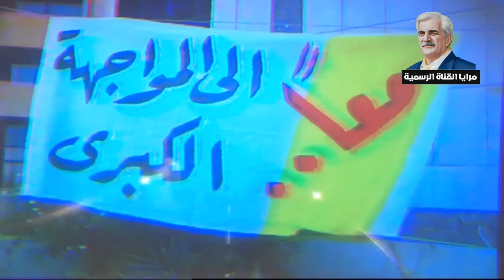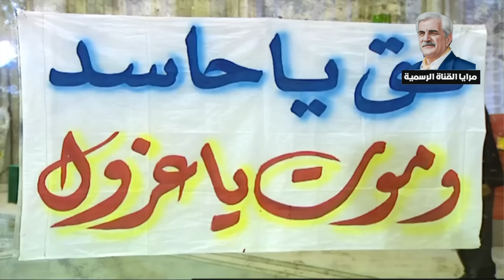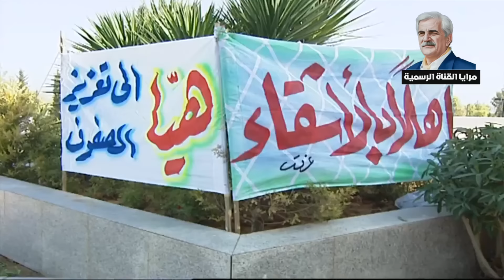مرايا الحلقة 38